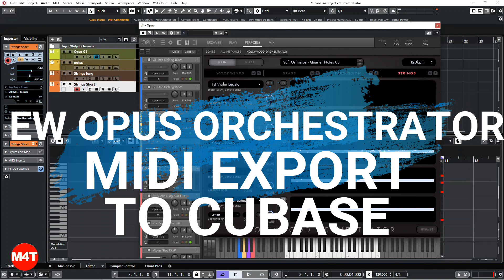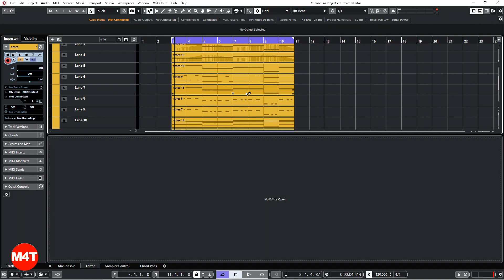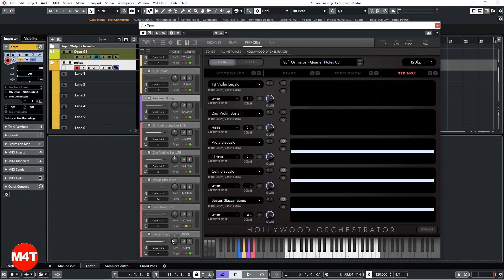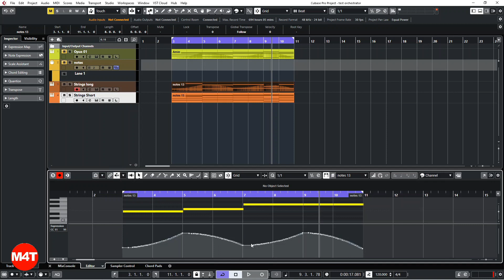EW Opus Orchestrator midi export to Cubase (English version)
I made this short video to show my method to collect separate midi lanes from Orchestrator patches. No doubt EW will provide a better one soon.
Hope this will help !

Il y a une version française sur ma chaîne!